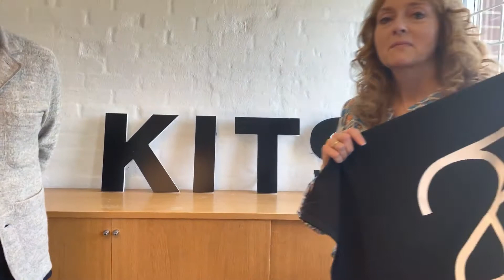ALLE GODE GANGE TRE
KITS MODETØJ & SKO